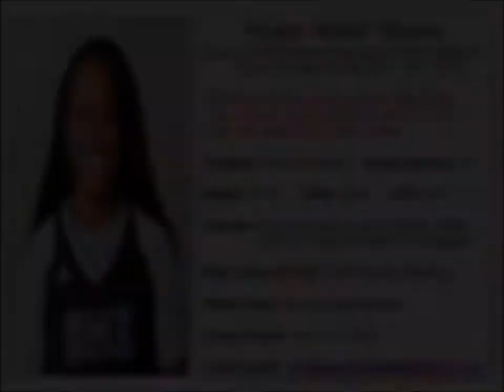Kyani 'Keke' Moore | Class of 2019 | Miami Suns Memorial Day Classic AAU Highlights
#33 PF Kyani 'Keke' Moore, 5'10" HS Junior who plays both High School & AAU Travel for DME Sports Academy participated in The Miami Suns Memorial Day Classic in Davie, Florida from May 25th - 27th, 2018. This highlight displays her best plays during The Three Day Weekend against Nike EYBL Team Sylvia Fowles Miami Suns, Team Knight & Hollywood Eagles.

If you're interested in Legacy Nation Athletics, Youth Development, Financial Services, Sports Highlight & Scouting Services, Training & Development and Professional Services, for more information.

J Miller & Company LLC owns footage but does not own the audio.